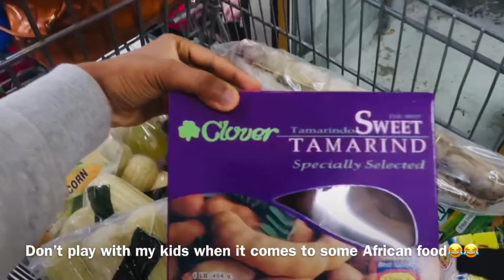Once A Month Grocery Haul For A Family Of Five